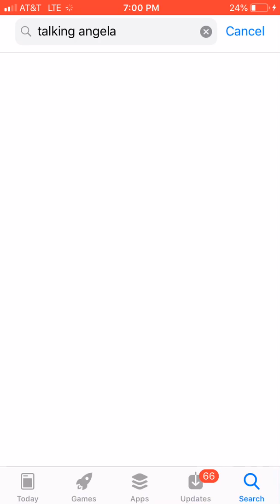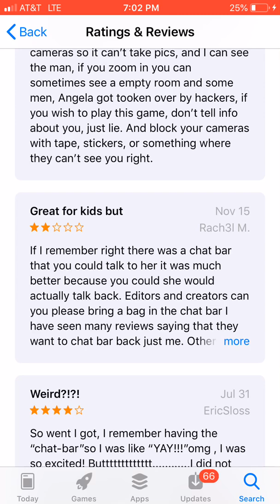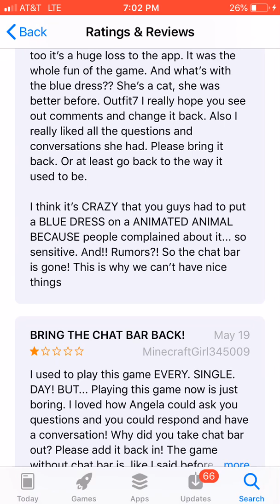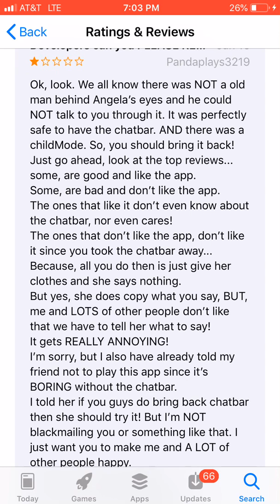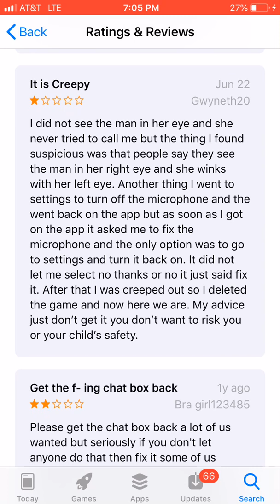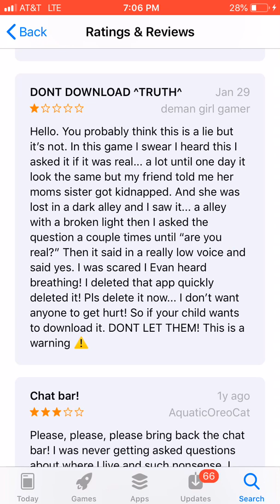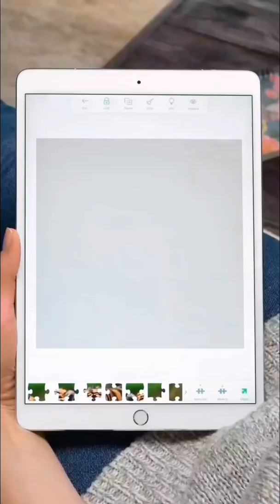Seeing if the angle rumor is right -part 1